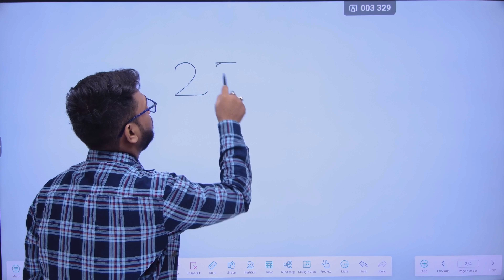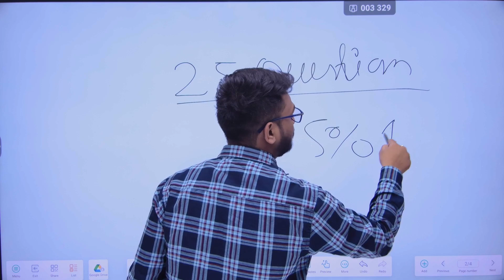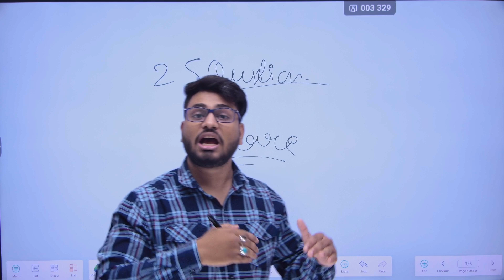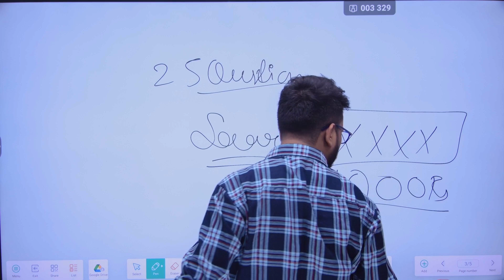NIOS BOARD PASS CONFIRMATION | exam results | college admission |tma | practical |toc | fees & date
This video will explain you how to get pass in NIOS board | how to add subject in NIOS exam
How to get admission in NIOS board
How to submit tma in NIOS.
How to go for practical exam NIOS.
Meaning of toc,
SYC
SYCP
SYCT
XXXX